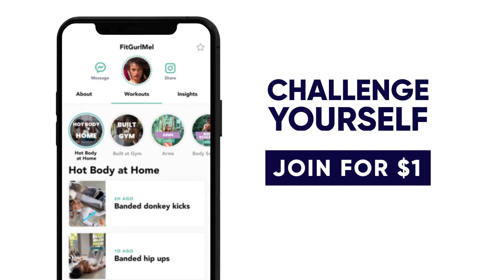Train with Fitgurlmel for $1! Join my Fitness App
Nope that's no clickbait, you can you my exact workouts and access world class fitness training wherever you choose. At home or at the gym, come train with me and make 2021 your best self year to date!

Bio: Melissa is an inspirational spokesperson celebrity trainer, bodybuilding champion, and fitness and lifestyle coach.